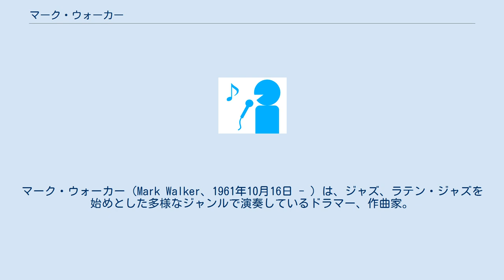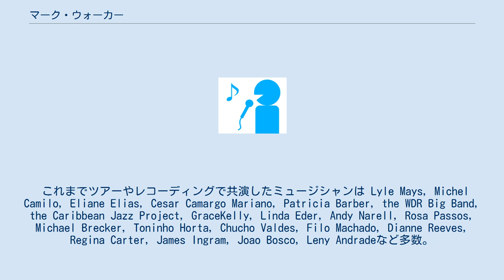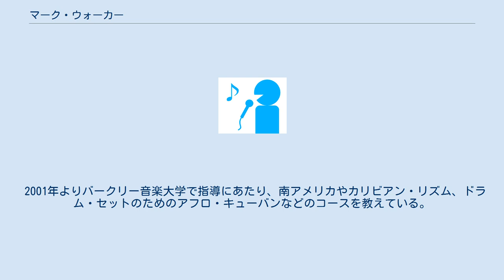マーク・ウォーカー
マーク・ウォーカー（Mark Walker、1961年10月16日 - ）は、ジャズ、ラテン・ジャズを始めとした多様なジャンルで演奏しているドラマー、作曲家。
 ジャズ、中南米音楽、ファンクや民族音楽に秀でる、最も多才なドラマーの一人であり、作曲家。
1980年代始めよりセッション・ドラマーとして、1980年代後期からはツアー・プレイヤーとしても活動している。
これまでに参加したアルバムは 90 枚を超え、そのうち 6枚はグラミー賞やラテン・グラミー賞を獲得。
それ以外の9枚もそれらの候補になっている。
 また作曲家としても、グラミー賞に１度ノミネートされている。
バークリー音楽大学教授。
特にパキート・デ・リヴェラ（1989年〜）やオレゴン（1997年〜）とは、長年レギュラーとして活動を続けている。
 イリノイ州シカゴに生まれる。
10歳でドラム・セットを始め、高校時代よりプロとしてクラブ、コンサート、レコーディングでの演奏活動をするようになる。
Roy C. Knappのもとで学んだのち、シカゴ周辺において、幅広いレンジのスタイルでさまざまな演奏の経験を積み、後には映画音楽、ジングル、レコーディングに真っ先に声がかかるドラマーおよびパーカッショニストとなる。
 1995年にニューヨークに移住後、数多くのグラミー賞やラテン・グラミー賞受賞やそれらの候補となったアルバムで演奏し、また2008年には作曲家としてもグラミー賞の「最優秀インストゥルメンタル作曲賞部門」の候補となっている。
 2001年よりバークリー音楽大学で指導にあたり、南アメリカやカリビアン・リズム、ドラム・セットのためのアフロ・キューバンなどのコースを教えている。